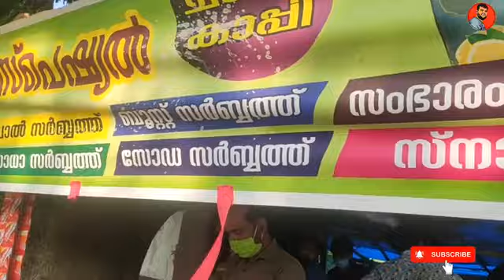എന്റെ ക്രിസ്മസ് ആഘോഷം 2020 | Christmas Special Vlog | Deepak Mallu Vlogger